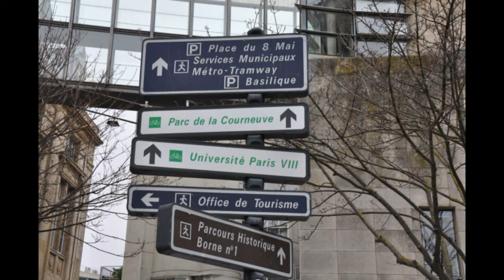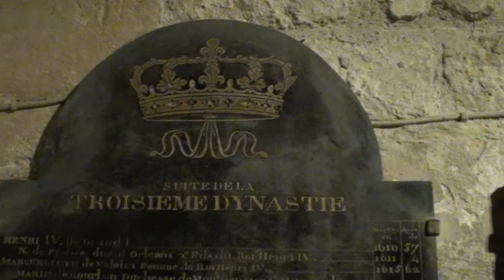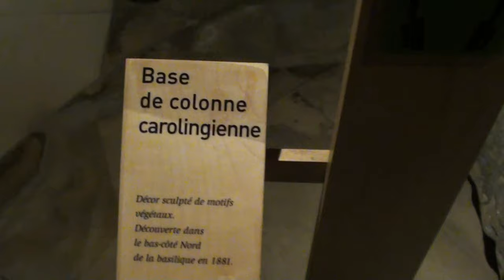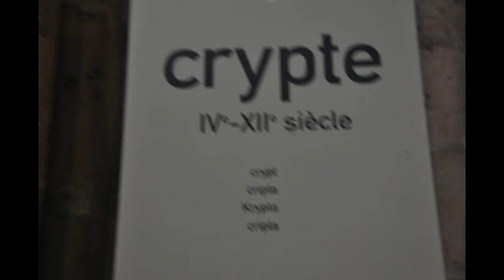France - Paris - Saint Denis - Une abbaye royale - La crypte - Nécropole des Rois de France P2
La basilique s'élève sur l'emplacement d'un cimetière gallo-romain qui abrite la sépulture de Saint Denis, considéré comme le premier évêque de Paris, martyrisé vers 250. Lieu de pèlerinage, elle est construite au V è siècle ; Dagobert, au VII è siècle, en est le bienfaiteur. Pépin le Bref s'y fait sacrer roi en 754. Elle deviendra l'une abbayes bénédictines les plus puissantes du Moyen Âge. La plupart des rois et reines de France y sont enterrés dès le VI è siècle.
Abbaye : Monastère dirigé par un abbé ou une abbesse.
Basilique : ce terne s’applique dès le IV è siècle aux église construites avec des colonnes de marbre et un plafond de bois, en référence aux édifices civils romains. Ce qualificatif est aussi un privilège donné aux églises de pèlerinage.
Cathédrale : église principale d’un diocèse où se trouve le siège l’évêque.
Cénotaphe : monument funéraire dans lequel le corps n’est pas présent.
Gisant : statue funéraire représentant un personnage allongé.
Ogive : arc destiné à renforcer une voûte.
Priant ou orant : statue funéraire représentant un personnage en prière.